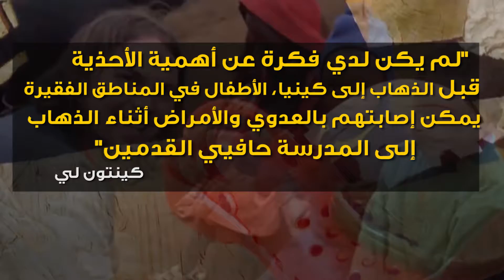Digital Video - Huffpost Arabic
الحذاء السحري